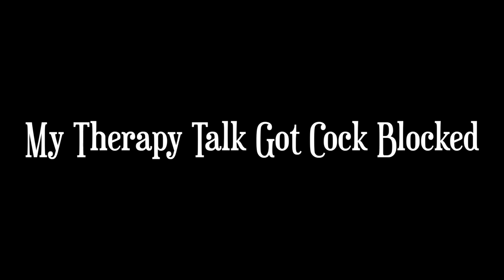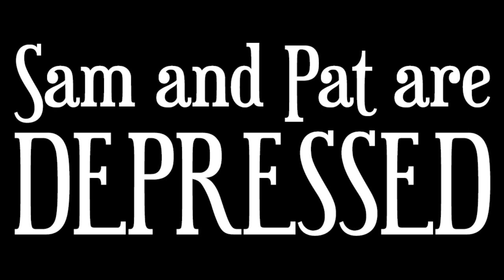S2E1: My Therapy Talk Got Cock Blocked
Get bonus Sam and Pat content for as little as $1/month Pat returns from therapy with a theory that could change his entire mental health journey. Sam plays video games and reveals a secret that might change her own. They order pizza.